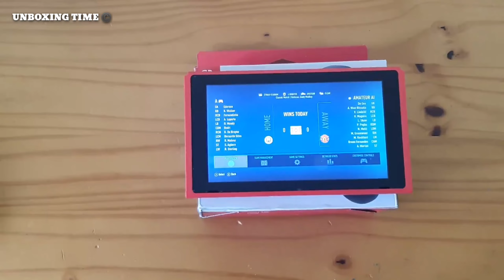Nintendo Switch Pro Controller Unboxing from AliExpress for €20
€ 20,89  20%OFF | Bluetooth Wireless Pro Controller Gamepad Joystick Remote For Nintendo Switch Console Gamepad Joystick Wireless Controll

High quality and 100% brand new

1. Use with Nintendo Switch console

2. Dual shock

3. With turbo function,Capture function, Home function.

4. With 0.7m charging cable

5. 2 high quality analogue sticks come without any dead zone

6. Bluetooth version: 2.1+EDR

7. Built-in 5V/500mHh li-ion battery , support 6 hours working time

8. With sensor, No NFC, No awake-up Function

Turbo Feature:

1. Press and hold one action button, then press the Turbo button, Turbo feature will be valid. For an example, press and hold A, then press T button, action order of A will keep going.

2. Based on above 1 state ,press T to stop Turbo function.

Pairing Methods:

1. 1st time to connect: press and hold the HOME button 5 seconds on “change Grip/order” page, and 4 indicators blinks fast.

2. 2nd time to connect : press the HOME button on any page, and 4 indicators blinks slowly.

Functions of LED indicators:

1. Corresponding Indication for the connected controller:

1) The 1st LED indicator is on   as soon as the 1st controller is connected

2) The 2st LED indicator is on   as soon as the 2st controller is connected

3) The 3st LED indicator is on   as soon as the 3st controller is connected

4) The 4st LED indicator is on   as soon as the 4st controller is connected

Charging indication:

1) 4 LED indicators blink slowly during charging under unconnected state with console.

2) Matched LED indicators blink slowly during charging under unconnected state with console

Low voltage indication:

Matched LED indicators blink slowly at low voltage under connected state with console.

Pairing indication:

1) Press and hold HOME button 5 seconds , 4 LED indicators blink fast during pairing. Matched LED indicator keeps ON after successful pairing.

2) Press and hold HOME button 5 seconds , 4 LED indicators blink slowly if unsuccessful pairing.

Package Included:

1* Controller

1* USB cable

Product show